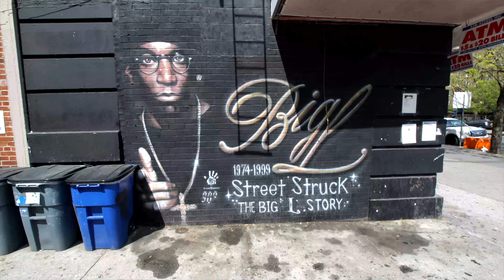Gruff And Spit (McGruff x Stan Spit) - UNStoppaBLEZoNE (New Official Music Video) Prod. Harry Fraud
Legendary Harlem, New York emcees Herb McGruff and Stan Spit are gearing up to release their new project titled "WDZ3" in July. The lead single off of it is the Harry Fraud-produced Banger, "UNStoppaBLEZoNE." Make sure y'all cop that!